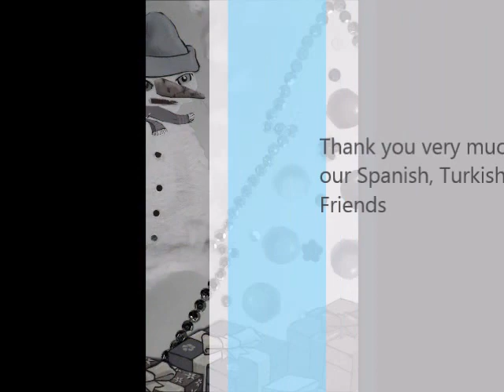Christmas Greetings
For' Sound by Sound, Step by Step Together' eTwinning project